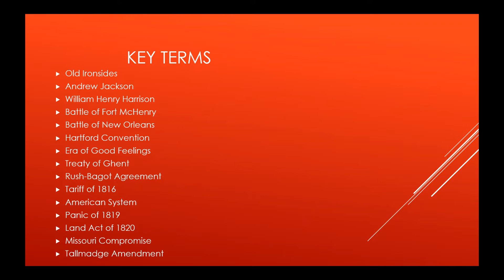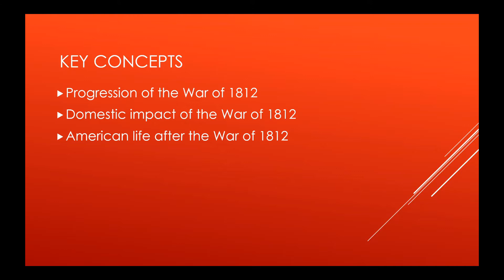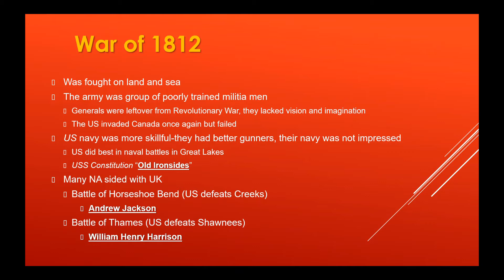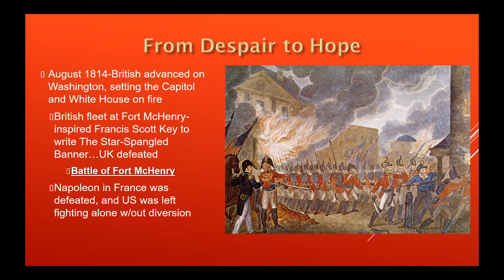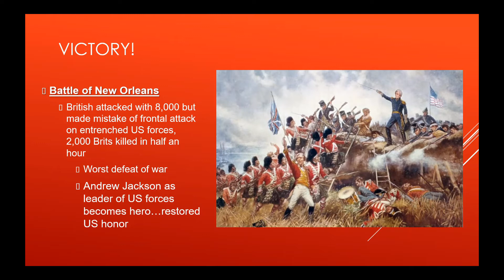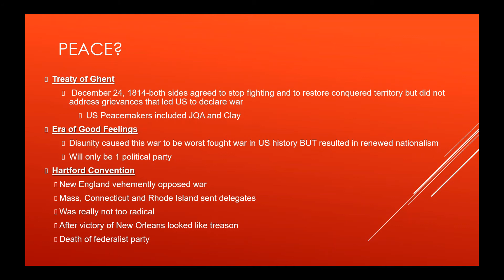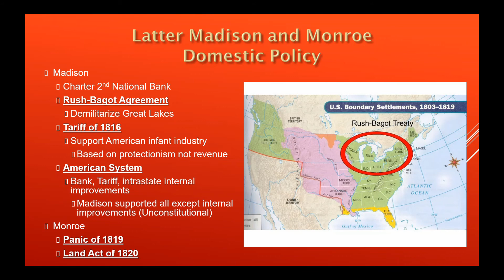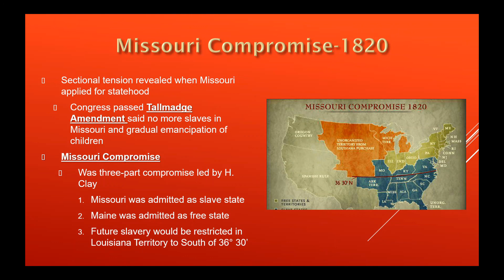Unit 3, Day 3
War of 1812; Era of Good Feelings; Hartford Convention; Missouri Compromise; APUSH